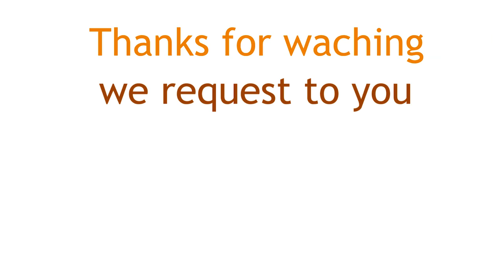Dutch building in Y.N.Collage, Narsapuram || నరసాపురం డచ్ బిల్డింగ్ వై ఎన్ కాలేజీ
Dutch Building is the famous in Y.N.Collage Narsapuram, the Building constructed by Dutch Government the time of before British.
The Dutch people
Narasapuram (or Narsapur) is a town in West Godavari district of the Indian state of Andhra Pradesh. It is a municipality and mandal headquarters of Narasapuram mandal in Narasapuram revenue division. The town is situated on the banks of the Vasista Godavari River. The lace industry is prevalent in the city and its surroundings.
Narsapur was also known as "Nrusimhapuri", named after the Lord Narasimha.[11] Gradually it changed into Narasimhapuram and now to Narasapuram.[citation needed] It is also known as Abhinavabhutapuri.
The existence of Narsapur dates back to 1173 AD. Dutch people landed in Narsapur in 1626. Narsapur was used as a port by the Dutch and ships and boats were built here. It was noted for its ship building activity and some of the Europeans also were customers at this place; small boats are still built in Narsapur. In the 16th century, Portuguese established their own factory which remained as a trading centre for a few years. In the 18th century, Narsapur became an important trading port. From this port, teak was exported to other regions. The ports at Kakinada and Narsapuram became famous for manufacturing ships. At present there is no port handling at Narsapur.